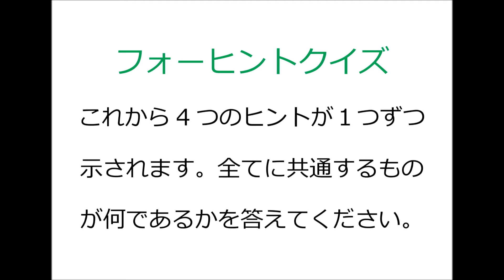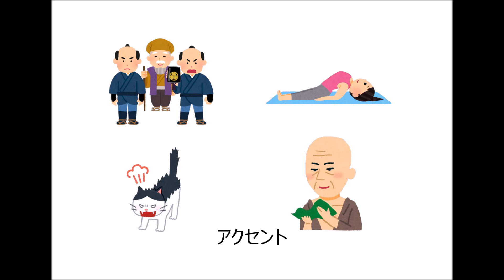言語学いらすとやクイズ #2 Linguistics Quiz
言語学をネタにして、いらすとやでクイズにしました。
テーマヒントが必要な方は、概要欄の「もっと見る」をクリックしてください。

今回のお題は「日本語音韻論」です。